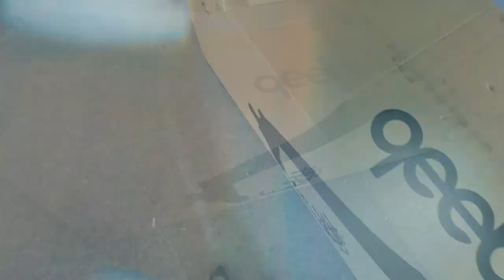Unboxing applique Giraffa Qeeboo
L'applique più eccentrica in commercio.
Della stessa collezione fa parte anche la lampada da terra disponibile in 3 misure.
Colori disponibili : Bianco o nera.